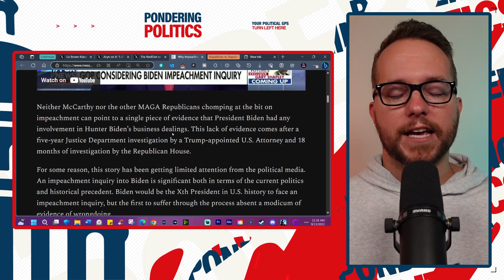Some Democrats TAUNT Republicans About Risky Biden Impeachment!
Some Democrats, including Senator John Fetterman, are publicly taunting Republicans to continue with their risky impeachment inquiry into President Biden.